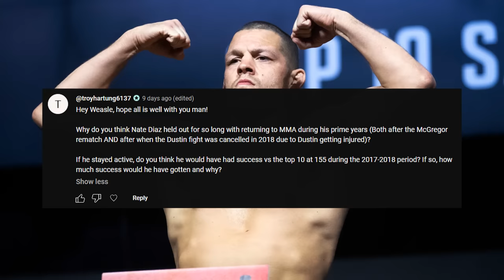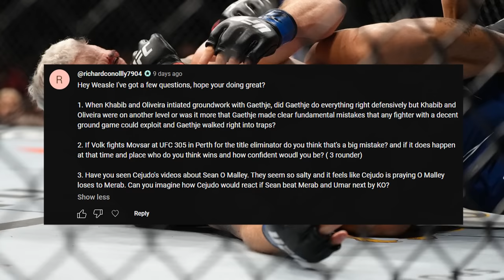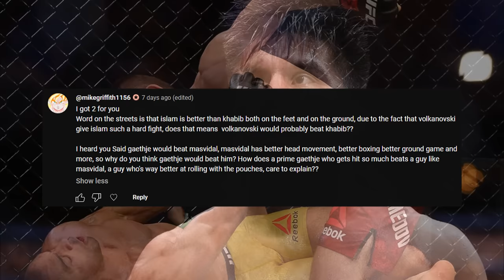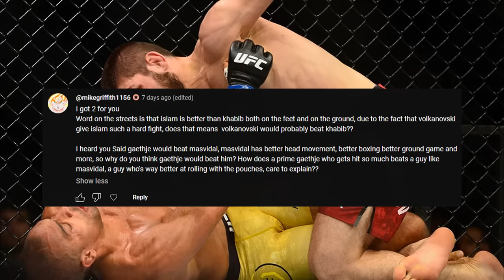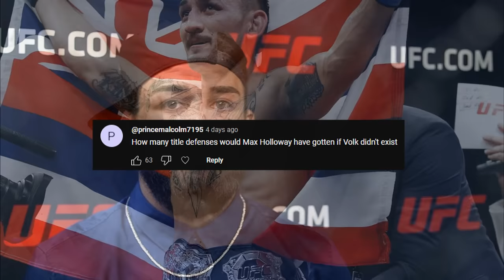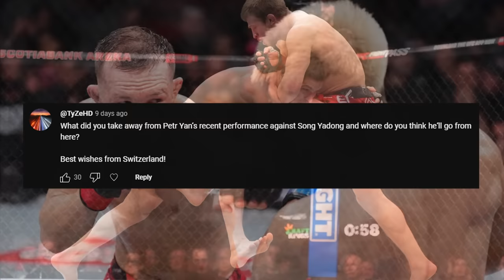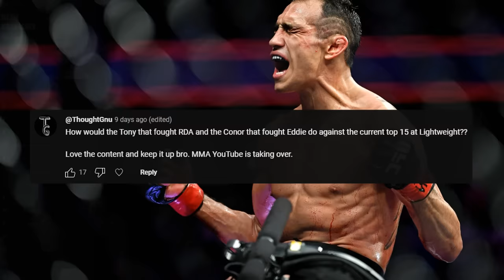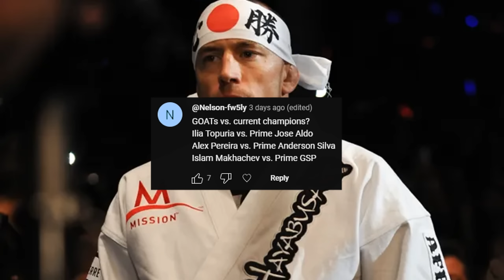Conor vs Chandler, Islam vs Poirier, Topuria vs Holloway + more | Let's Talk MMA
Here in the MMA Meeting Let's Talk podcast, I, TheWeasle, will discuss all the latest news going on in the MMA world. I will also answer fan questions about anything :)

Here's some timestamps but there can be some others in between:

0:00 - Intro

1:15 - Charles Oliveira's Performance

3:55 - Diego Lopes is going to be insane

4:38 - Jamahal Hill vs Jiri Prochazka

5:46 - Alex Pereira is Injured

6:40 - Alex Pereira vs Magomed Ankalaev

7:24 - Ilia Topuria vs Max Holloway

12:17 - Bo Nickal's Performance

13:42 - Islam Makhachev vs Dustin Poirier

15:57 - Conor McGregor vs Michael Chandler

18:56 - Alexander Volkov vs Sergei Pavlovich sparring stories

19:55 - Ronda Rousey's Delusion

21:15 - Jamahal Hill vs Khalil Rountree Jr

22:26 - Sean Strickland vs Paulo Costa

23:19 - What if Nate Diaz was active after Conor...

24:39 - Islam Makhachev vs Arman Tsarukyan 2

27:27 - How good is Justin Gaethje's BJJ?

28:40 - Alexander Volkanovski vs Movsar Evloev

30:38 - Islam Makhachev vs Khabib Nurmagomedov (who was better?)

33:18 - Justin Gaethje vs Jorge Masvidal

34:51 - Most dangerous fighter in an alley?

35:21 - Max Holloway's career if Volk didn't exist...

37:23 - Arnold Allen and Movsar Evloev are better than Yair and Ortega

38:30 - Petr Yan's performance against Song Yadong

39:03 - Eye pokes after new gloves

39:57 - Tom Aspinall vs Fedor Emelianenko

40:56 - Alex Pereira vs Top 10 Heavyweight

42:55 - Prime Tony Ferguson vs Top 15 Lightweight

43:30 - Conor McGregor vs Top 15 Lightweight

44:38 - Most Delusional Fighters

46:53 - Max Holloway amongst GOATs

47:45 - Best Boxer in the UFC

49:09 - Fantasy Matchups

50:09 - Jon Jones compared to lighter weight classes